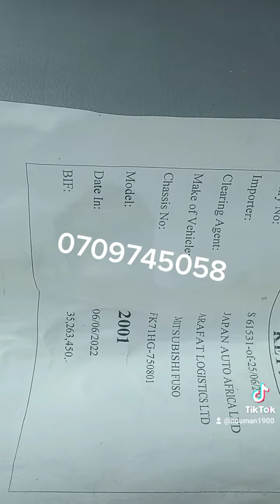MITSUBISHI FUSO FREEZER BODY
MITSUBISHI FUSO
MITSUBISHI FUSO 4X4
MITSUBISHI FUSO CANTER